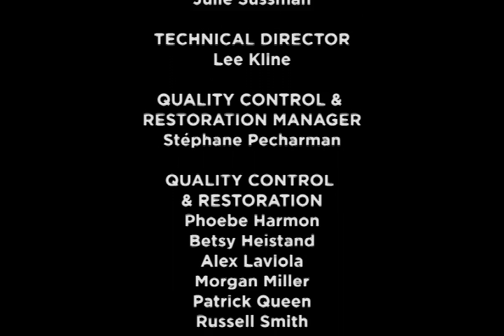John Colter's Escape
By Addison Erwin Sheldon

Narrated by Paul Giamatti.

From the Naked Prey DVD extras.